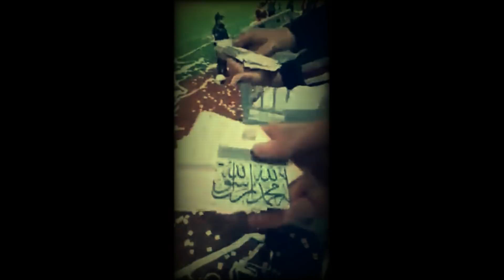ORDU MAÇINDA KUR-AN-I KERİME YAPILAN ALÇAK SALDIRI ! BU KABUL EDİLEMEZ !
Ordu maçında KURANI KERİME  yapılan saygısızlık ve hakaret
Konfeti içine Kuranı Kerim sayfalarını sıkıştırmışlar
Maç esnasında  Kuranı Kerim sayfaları etrafa saçıldı
Ordu Valimizden ALLAH razı olsun konu ile ilgilendiği için
Ordu maçında yaşanan bu rezalet kabul edilemez sorumluları İNŞAALLAH bulunur ve gerekli işlemler yapılır .